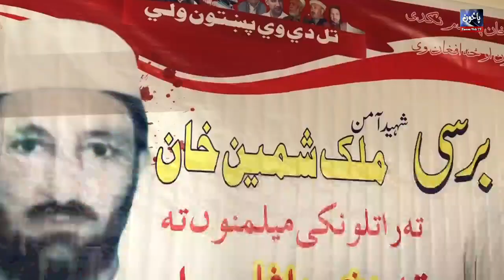7 March 2023